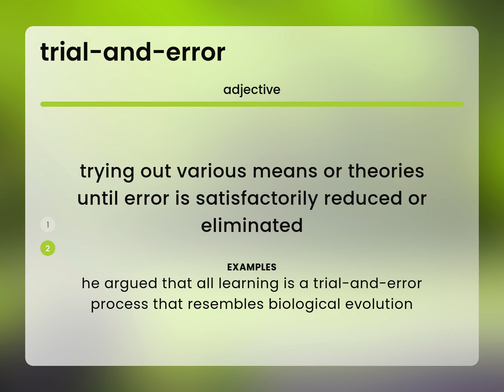Trial-and-error | what is TRIAL-AND-ERROR definition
TRIAL-AND-ERROR in the dictionary

Susan Miller (2023, May 30.) What is Trial-and-error meaning?